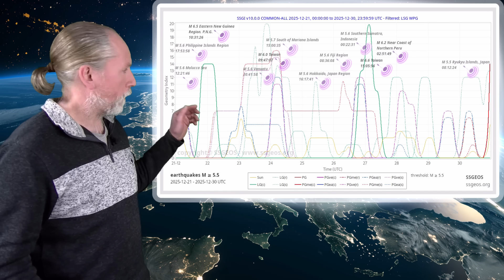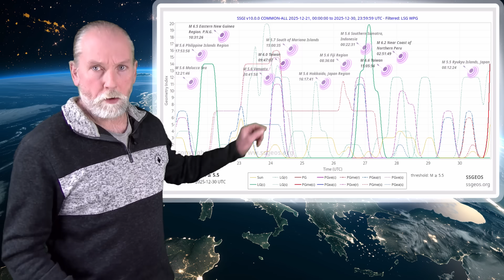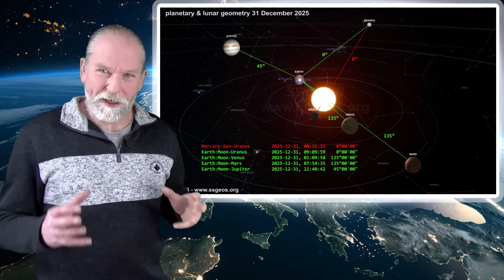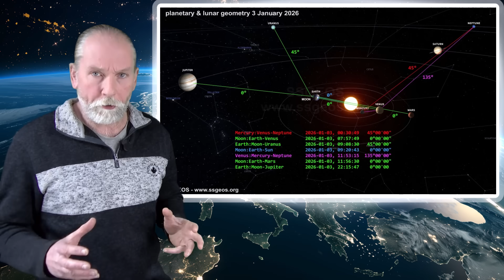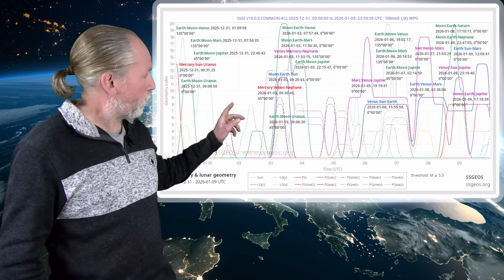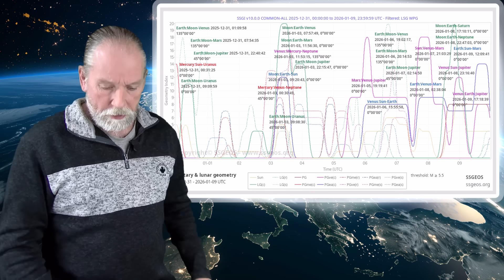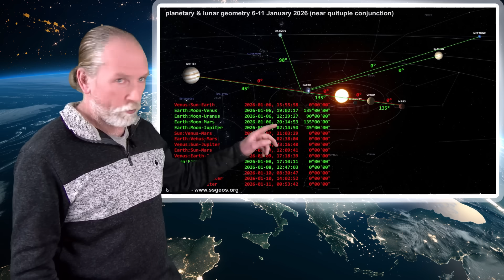RARE QUINTUPLE CONJUNCTION IN JANUARY 2026 | QUAKE WATCH